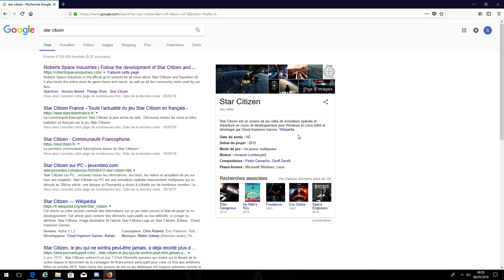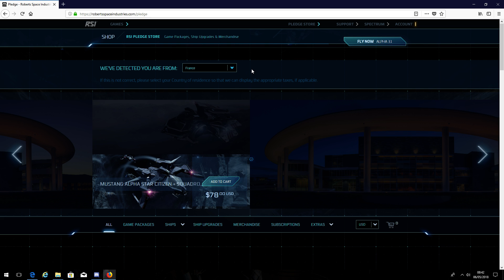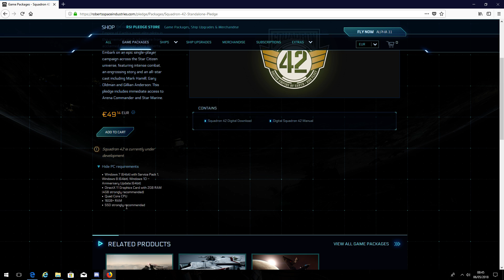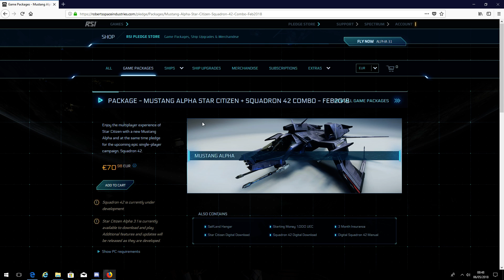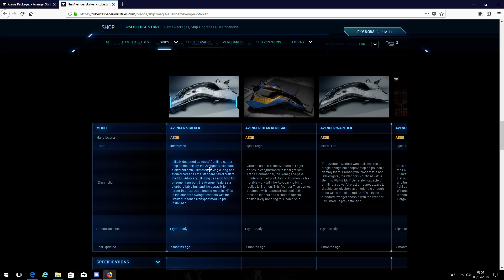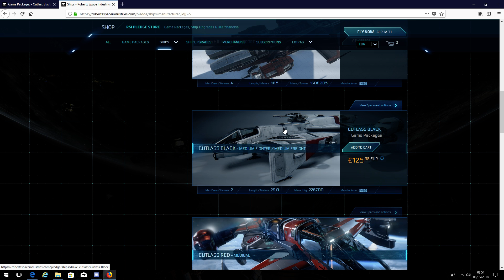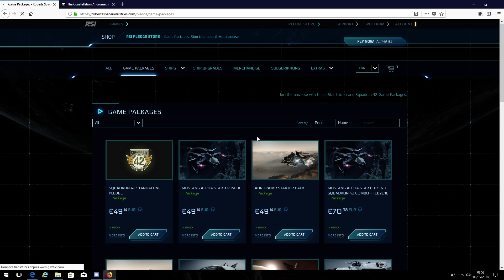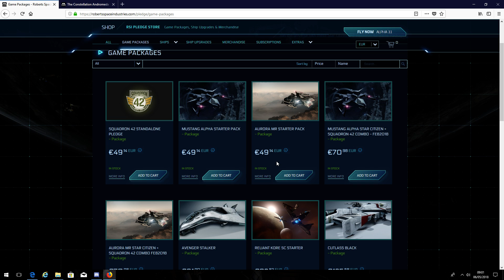ARCHIVE - [FR] Star Citizen - SQ42 - Pledge et choix du game package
Un peu d'aide pour vous aider à choisir un package quand vous êtes décidé à pledge ("acheter") le jeu.

Le lien vers le site de Star Citizen France parce qu'ils sont sympathiques et en plus ils ont un forum où on peut notamment trouver une liste d'organisations FR

Mon code parrainage pour celles et ceux à qui j'ai donné envie de participer à l'aventure Star Citizen : STAR-43SR-BVFJ.

voici mes specs :Operating system : Windows 10 Famille OS language : french Processor : Intel Core i5-6500 CPU @ 3.20GHz (4 CPUs), ~3.2GHz Memory :16 GB DirectX VersionD : irectX 12 Graphic card : NVIDIA GeForce GTX 1060 6GB Graphic card manufacturer : MSI Graphic card chip type : GeForce GTX 1060 6GB Graphic card memory : 6 GB